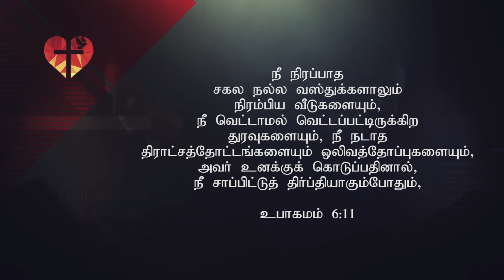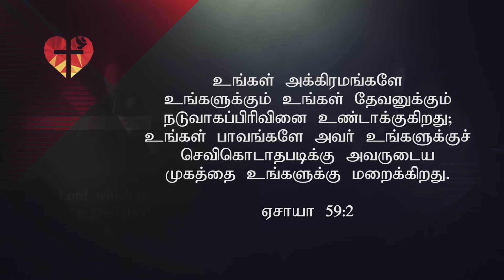Ambassoders of Christ Australia Presents உயிர்ப்பிக்கும் தேவ வார்த்தை | Episode 01